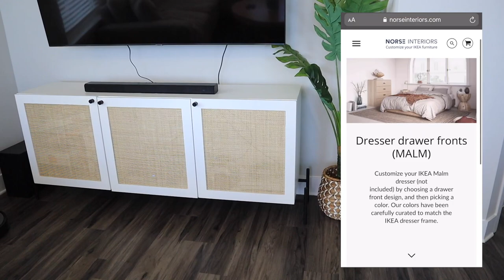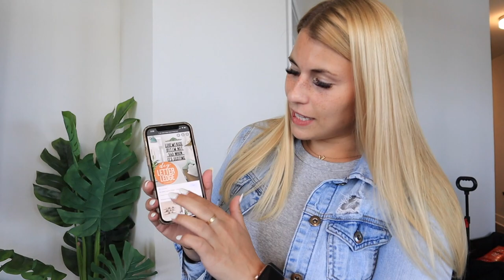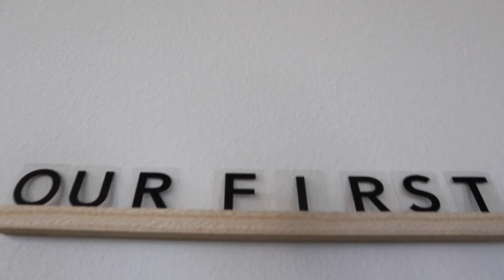LIVING ROOM TRANSFORMATION ON A BUDGET || shop + decorate with me summer 2021 || MY DECORATING TIPS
Todays video is a living room TRANSFORMATION on a budget! shop with me at homegoods, shop with me at ikea and then watch me TRANSFORM MY LIVING ROOM ON A BUDGET giving my best LIVING ROOM DESIGN TIPS 2021 using my finds! budget living room makeover! DIY living room transformation! Target dollar spot finds DIY and IN USE! DECORATE WITH ME FOR SUMMER 2021! bright fresh boho living room makeover! IKEA HAUL 2021, HOMEGOODS HAUL 2021! Similar to a  TARGET shop with me for 2021 and a TARGET HAUL! LIVING ROOM TRANSFORMATION ON A BUDGET || shop + decorate with me summer 2021 || MY DECORATING TIPS HOMEGOODS has THE BEST BUDGET FRIENDLY DECOR AND FURNITURE! IKEA SHOP WITH ME and HUGE IKEA HAUL!! I also feature IKEA DECOR 2021, THE NEW IKEA CATALOG 2021! In this video I show you HIGH END SERENA AND LILY DUPES at IKEA ON A BUDGET! I am shopping for our new apartment at IKEA! I show you a full store tour of IKEA 2021 and full walkthrough of IKEA 2021! I show you all the NEW IKEA 2021 ITEMS and feature the IKEA MUST HAVES!! I also share DIY IKEA HACKS!! In this video I feature the IKEA MARKETPLACE, IKEA home decor, IKEA FURNITURE, IKEA BOHO DECOR, IKEA AS IS SECTION, IKEA SALE ITEMS, IKEA CLEARANCE, IKEA MUST HAVES, THE BEST ITEMS AT IKEA! The BEST budget friendly and TRENDY ikea pieces! Shop with me at IKEA! I show you HOMEGOODS SPRING DECOR, homegoods spring home decor 2021, spring decoration ideas! HOMEGOODS SUMMER DECOR, homegoods SUMMER home decor 2021, summer home decoration ideas! In the video I show you the HOMEGOODS APARTMENT DECOR IDEAS and  HOMEGOODS FURNITURE SELECTION 2021! Shopping for our NEW apartment!! I went to HOMEGOODS to show a HOMEGOODS WALKTHROUGH 2021 and FULL HOMEGOODS DECOR TOUR 2021! DECOR ON A BUDGET and great DECORATION INSPIRATION! TARGET DOLLAR SPOT SHOP WITH ME VIDEOS TO COME!!!

xoxoxo katie

studio mcgee coffee table

savesto sectional

amazon rattan coasters

FOLLOW ME //
KATIES INSTAGRAM- @KatieVining
KATIES TIKTOK-@KTVining

SHOP EQUIPMENT //
GOPRO ACCESSORIES